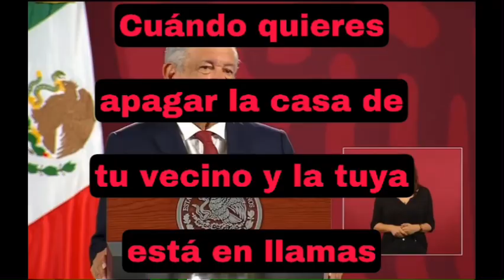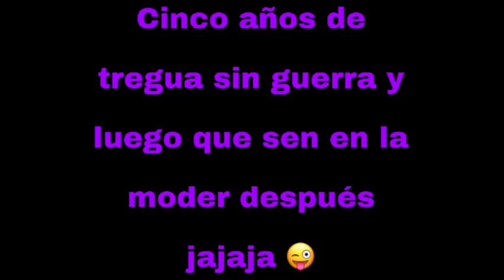Cuándo nunca saliste de tu pueblo y no sebes ni ching4d4 moder del mundo 🌍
Quiere arreglar los problemas del mundo y sólo logra ser la burla de todos